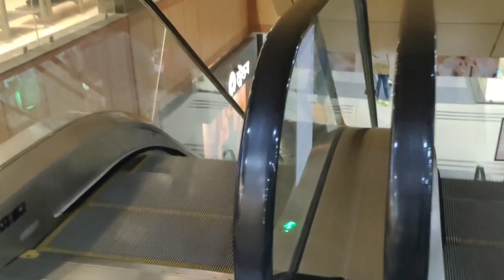Miraj Cinemas & Salkia Aurobindo Mall | Miraj Cinema | Malls in Howrah